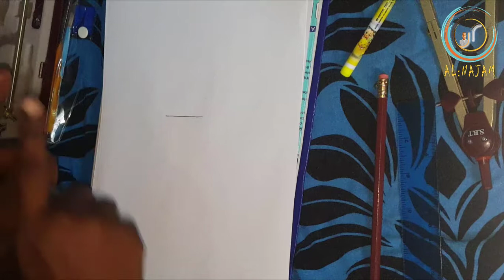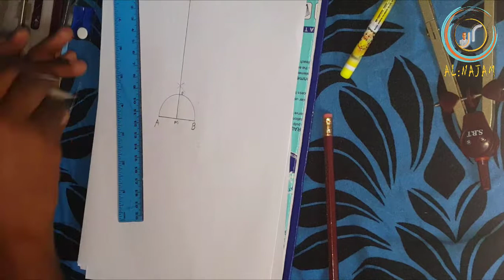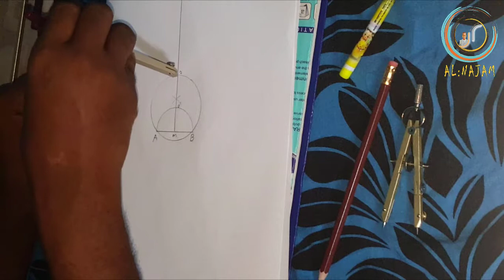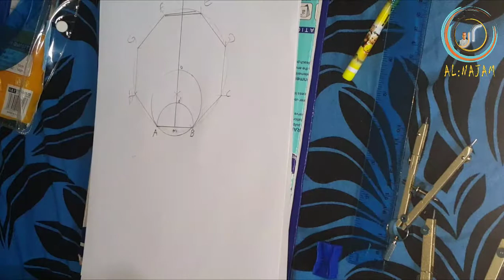drawing : octagon .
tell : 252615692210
welcome